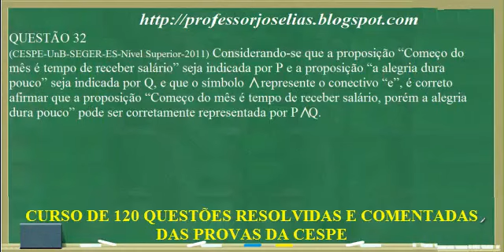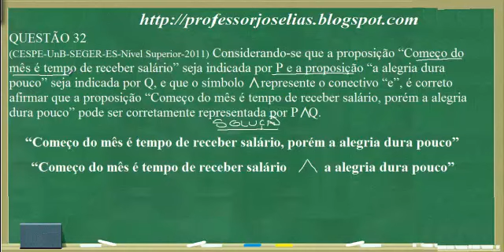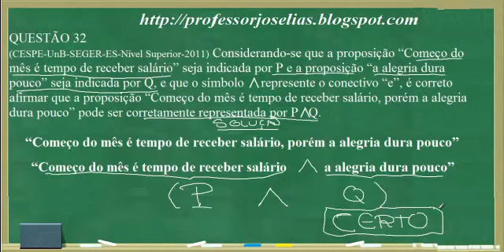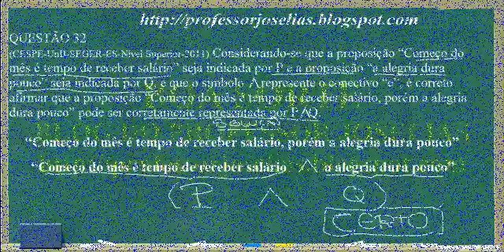120 QUESTÕES R L CESPE QUESTÃO 32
QUESTÃO 32
(CESPE-UnB-SEGER-ES-Nível Superior-2011) Considerando-se que a proposição “Começo do mês é tempo de receber salário” seja indicada por P e a proposição “a alegria dura pouco” seja indicada por Q, e que o símbolo ∧ represente o conectivo “e”, é correto afirmar que a proposição “Começo do mês é tempo de receber salário, porém a alegria dura pouco” pode ser corretamente representada por P∧Q.
Resposta: C

Curso gratuito de 120 questões de raciocínio lógico da CESPE CEBRASPE RESOLVIDAS
Cursos online concursos públicos – Participe! (Assine o canal)
Matemática – Raciocínio Lógico – Estatística – Trainee